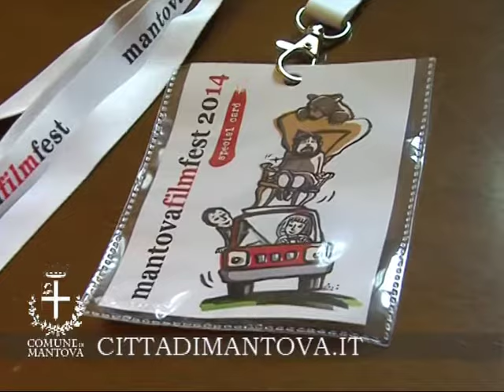PRESENTATO IL MANTOVA FILM FEST 2014